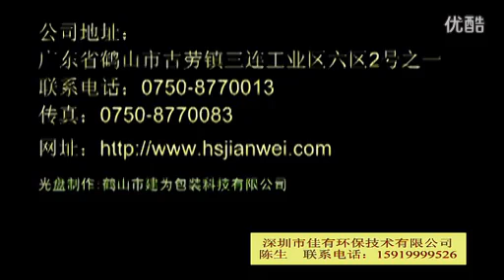El agua embotellada máquina de envasado automático